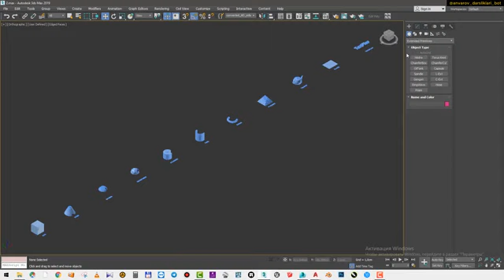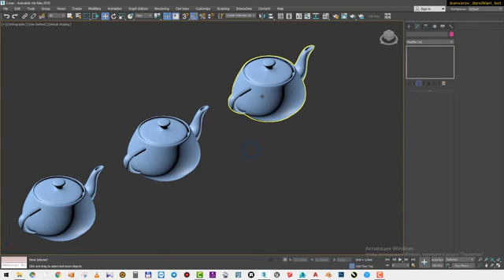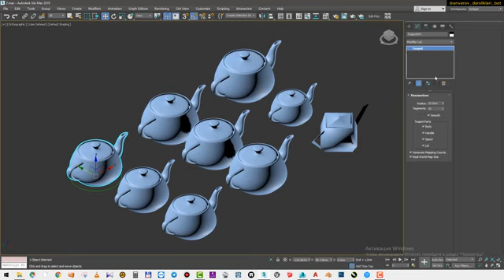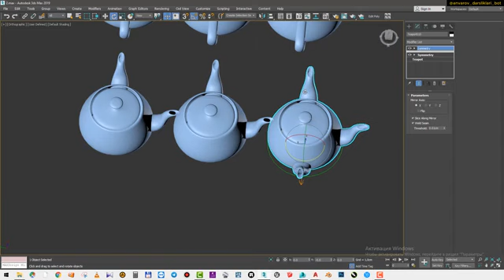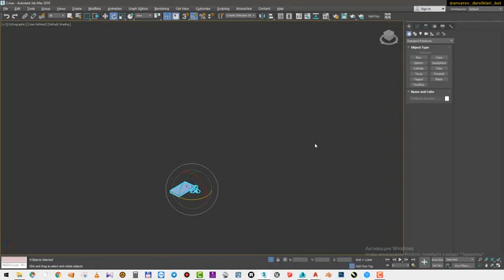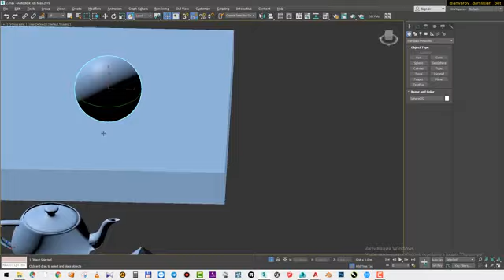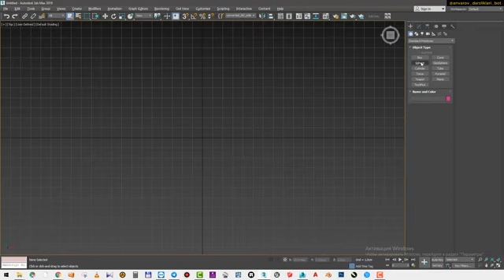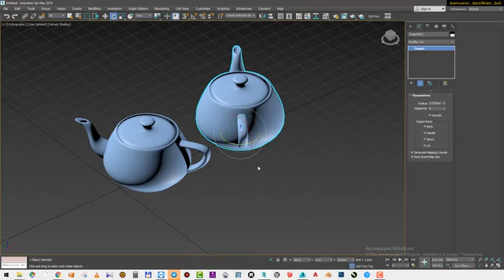FanDizayn ob’yektini Autodesk programmalarida loyihalashMavzu: Nusxalash Muallif:S.Anvarov